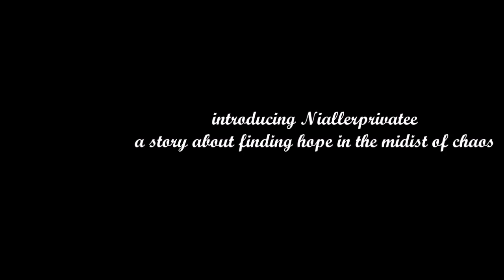Remember Me ☾ trailer for wattpad ☽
☾ book links for the trailer: ☽

☾ a lil' bit about the trailer: ☽
this was one of the best ones I've made. I'm very happy with it!